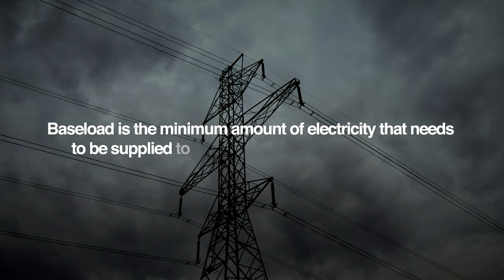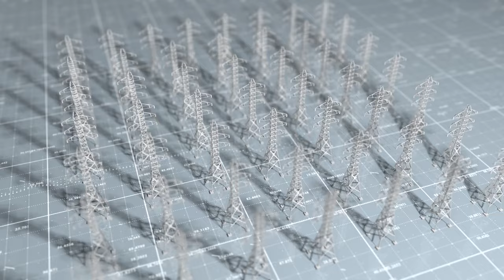Why Nuclear holds THE FUTURE of energy security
Electricity is important, however reliable electricity is even more important. As the world struggles with a global energy crisis, the topic of energy security comes to mind. Nuclear energy is an important resource which maintains baseload power. It both contributes toward maintaining a clean grid, but also comes with improvements in reliable electricity access. In this video I explore the true impacts unreliable electricity has on individuals and large scale societies

⏰TIMESTAMPS
00:00 - True impact of unreliable electricity access
02:35 - Large scale impacts on society
03:15 - Here's Why Baseload power is important
05:21 - How Nuclear is a solution to our energy problems
07:24 - California's energy challenges
08:49 - How to become a climate challenger

📨GET IN TOUCH (Questions, Feedback, New video ideas, Collaborations)